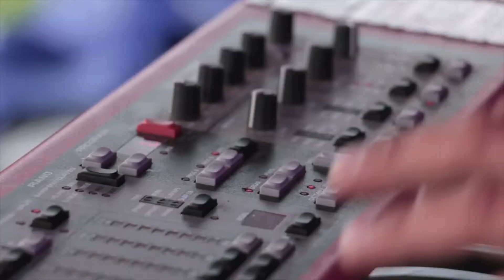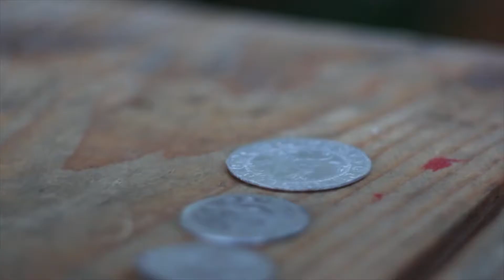Jarmark Kupiecki 2016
IV Gaworzycki Jarmark Kupiecki produktów tradycyjnych i regionalnych